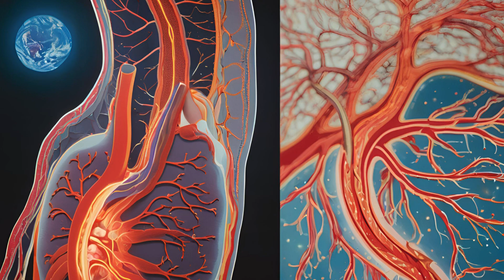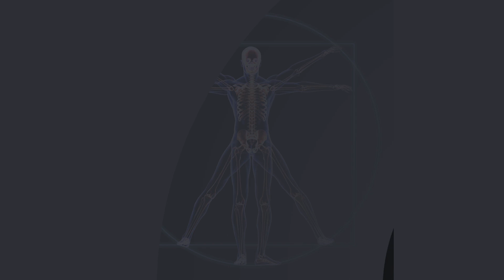The SHOCKING connection between Human body and Universe- Leornado Da Vinci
Leonardo also compared the heart and arteries to sprouting seeds.  Veins and arteries compared with other biological systems – digestive, urinary, and respiratory. He compared blood flow in arteries to the flows of rivers, movements of airs, and branching of plants. Bones are compared to mountains, eyes vs the sun, heart and the earth's core
The earth as a mirror of man
# Renaissance humanism
the universe we carry inside us
Ideal human proportions
Roman architect Vitruvius.
artistic and scientific curiosity
Universe inside the human
relating the human body to the cosmos
human anatomy reflect the living cosmos
reflection between the microcosm and macrocosm
secrets of Davinci sacred art
is human body proportional to the universe?
Da vinci anatomical drawings
structural similarities between humans and the universe
Ways to help: